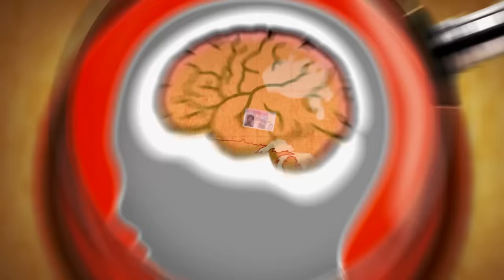World's Dumbest Motorheads 6 | Watch the Full Episode | truTV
Take a vehicle, add an idiot, and the roads get chaotic and crazy.  We've got 20 real-life video clips of dopes driving dangerously for your amusement -- including a thief in a hijacked back-hoe, a trucker using Flintstone-style technology, and an Amish buggy driver who couldn't care less about the rules of the road.  Along for the ride: our celebrity cast, including Frank Stallone, Todd Bridges, Danny Bonaduce and Tonya Harding.

truTV is the ultimate reality and entertainment YouTube channel, bringing you full episodes of classic shows including South Beach Tow, World's Dumbest, Rich and Reckless and Southern Fried Stings. Watch full-length reality, true crime and entertaiment shows free and on demand.